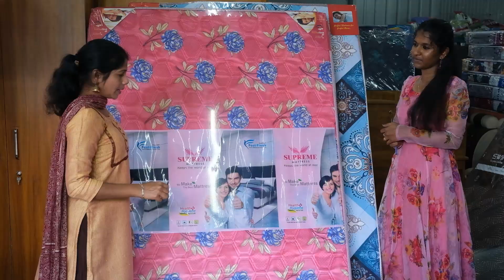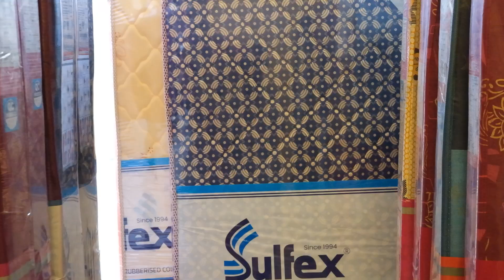6000 രൂപയ്ക്ക് 2 ഡബിൾ ബെഡ് | Wodoraa Furniture and Home Decor Kottarakkara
മികച്ച ഓഫറിൽ നിങ്ങൾക്ക് wodoraa യിൽ നിന്നും  ആവശ്യമായ ഫർണീച്ചറുകൾ ലഭിക്കും അത് ഉറപ്പാണ്... സമ്മാനങ്ങൾ ചോദിച്ചു വാങ്ങാൻ മറക്കല്ലേ.